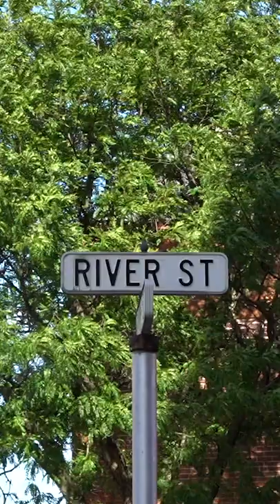Trent's Lucky Cannoli Run